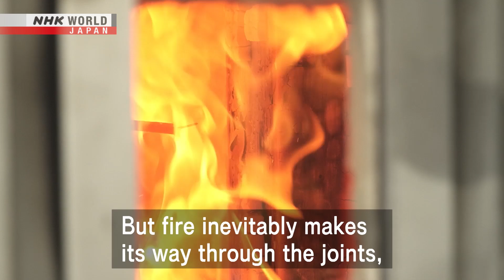EVOLVING TECHNOLOGIES: Tough Timber - Dig More Japan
Explore more Japanese technology on NHK WORLD-JAPAN!
More quality content available on NHK WORLD-JAPAN!

Would you believe that it’s possible to build modern multi-story buildings out of wood?